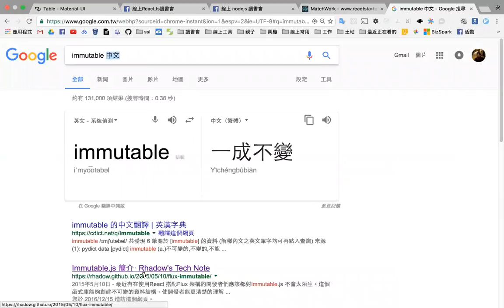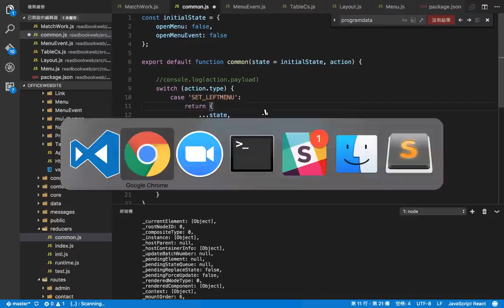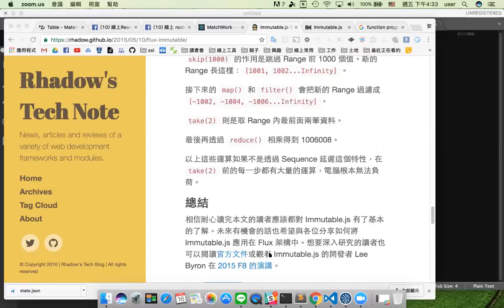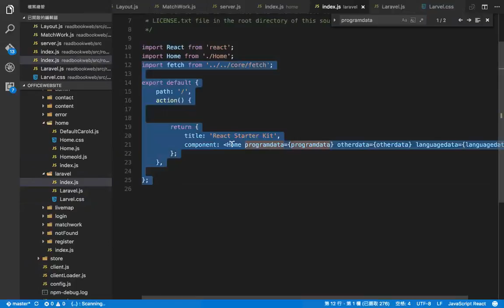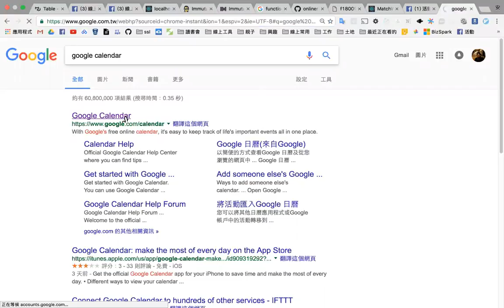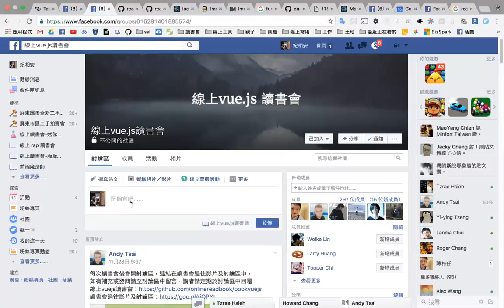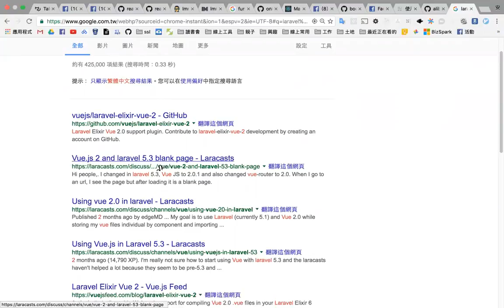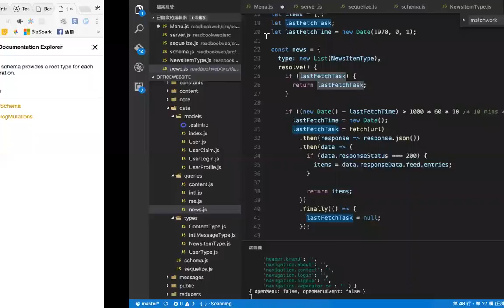[線上讀書會] 線上 日常攻略 讀書會 Immutable.js 跟 reactstartkit